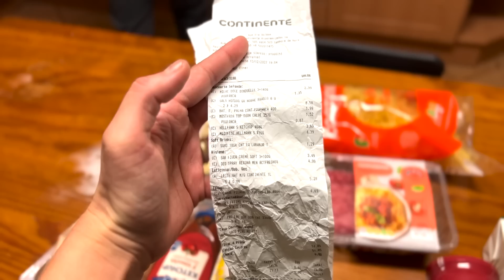COMPREI UMA CASA EM PORTUGAL 🇵🇹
É Suelita Assis em todas! Ou entre no link e vai direto. ❤️